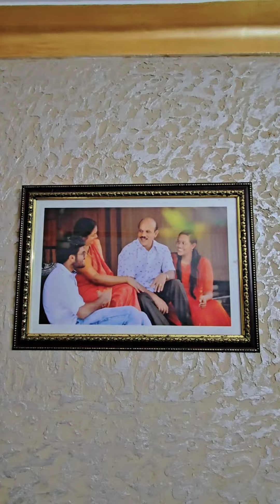100K Subscribers/നമ്മുടെ സ്വന്തം Jancys Paradise ൽ ഒരു ലക്ഷം കൂട്ടുകാർ/നന്ദിയുടെ ഒരുവാക്ക്